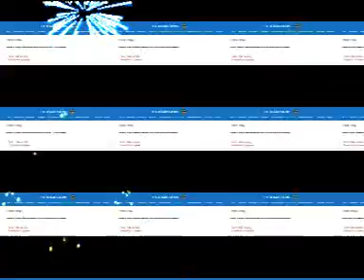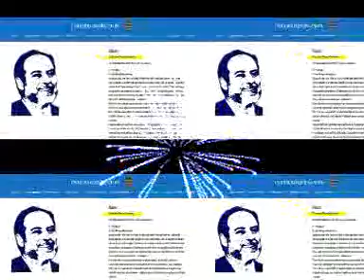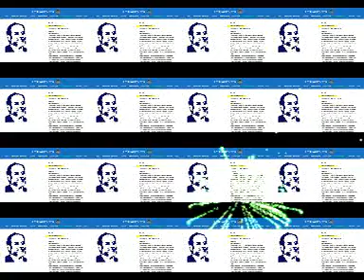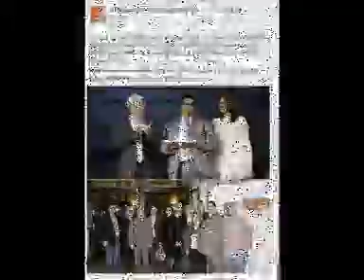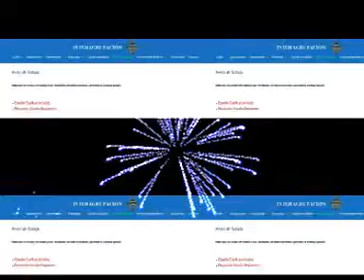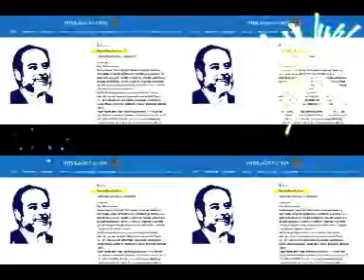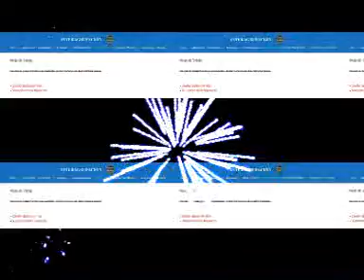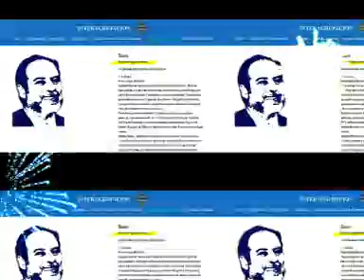Fallas VLC - Entrevista a Jesús Hernández Motes - Presidente Interagrupación de Fallas de Valencia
Fallas VLC - Entrevista a Jesús Hernández Motes - Presidente de la Interagrupación de Fallas de Valencia. Una entrevista en la que Jesús nos habla de todo y de su particular manera de rescatar lo que para él son los valores que se han ido perdiendo en la fiesta. De la necesidad de hacer pedagogía en los casales, de la urgencia de rescatar los valores tradicionales de las Fallas, de luchar contra el botellón, de acabar con el estereotipo de las fallas cerradas a sus falleros, de añadir valor a los más de 500 actos solidarios que se hacen cada año en Valencia, de poner en valor el motor económico, social y cultural que son las Fallas, de huir de la politización, de los esfuerzos de la Inter por hacer de faro y protector del fallero y las fallas y de la necesidad de que los grandes medios de comunicación apuesten de verdad por una fiesta única, dejándose de sensacionalismos. Desde la inter, se apuesta taxativamente por más gasto en monumento y menos en botellón. Han abierto varias mesas de trabajo en contacto casi diario con JCF y quieren conseguir un acuerdo con la ONCE para que cualquier discapacitado que no sepa donde acudir vaya  a la falla del barrio para hacer de cauce hacia la ONCE y además conseguir que esta organización se vuelque con las comisiones para ayudar en la adecuación de sus casales disminuyendo el eterno problema del ruido. Sin duda, una entrevista única, que bien vale la pena escuchar por su calado y por todo lo que nos cuenta. No faltes.